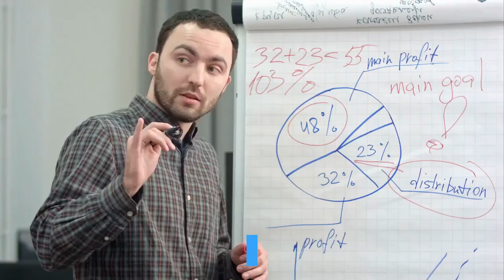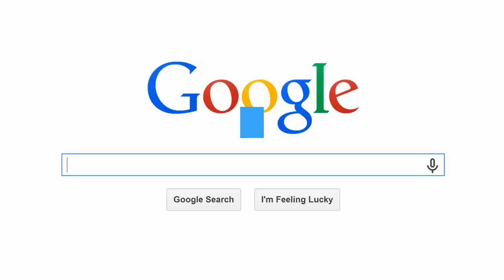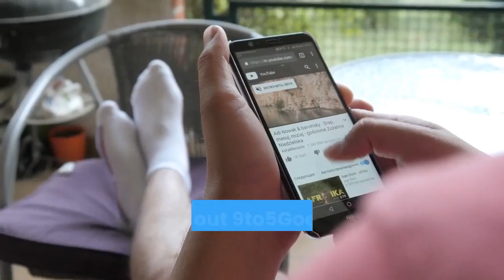Google Doodle honors chemistry pioneer Julius Lothar Meyer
As students are going back to school, Google has swapped their homepage logo this morning with a Doodle honoring Julius Lothar Meyer, one of the pioneering scientists who discovered that chemical elements could be organized into a periodic table. Students of science and history may recall that discovery of the periodic table of elements that we know today is credited to Russian scientist Dmitri Mendeleev. However, in the 19th century, there were multiple chemists studying and experimenting with the appropriate way to group and display elements. One such scientist was Julius Lothar Meyer, born in Varel, Germany on this day in 1830. Although Meyer’s family had traditionally specialized in medical science, he made a change in his life by deciding to study and teach chemistry. In his first textbook — “Die modernen Theorien der Chemie,” published in 1864 —Meyers published an early periodic table in 1864 which arranged 28 elements. Meyer continued to develop his table, managing to publish a table with nearly twice as many elements, in 1870. By that time though, Meyer’s work had been preempted in 1869 by Mendeleev’s superior table featuring 63 chemical elements. Disregarding who published their findings first, both Meyer and Mendeleev were honored with the Davy Medal from the British Royal Society in 1882, in recognition of their contributions to the creation of the periodic table of elements that we still use today. Today’s Google Doodle consists of a chalkboard drawing of Julius Lothar Meyer, standing with a variety of beakers and flasks that spell out “Google.” Behind him is his famous chart that shows the relationships between certain elements, particularly based on their atomic weight and volume. On the official Google Doodle blog, Google shared some early concept art and alternative designs for this morning’s Doodle, including more detailed sketches of Julius Lothar Meyer himself. More Google Doodles:Doodle for Google 2020 voting now open, closes on FridayGoogle Doodle promotes COVID-19 prevention w/ masks and social distancingGoogle Doodle honors Vicki Draves, Filipino American Olympic diverFTC: We use income earning auto affiliate links. More. Check out 9to5Google on YouTube for more news: